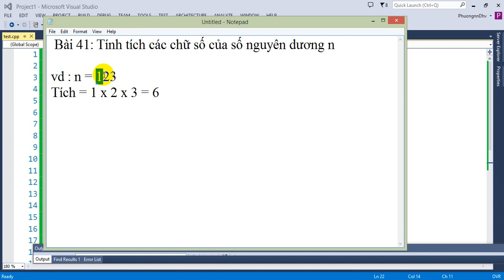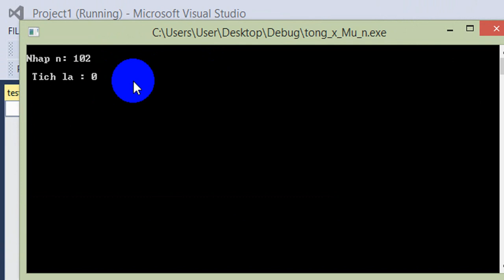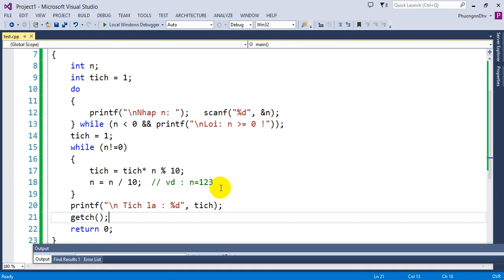Bài tập Lập trình C - Bài 41 - Tính tích các chữ số của số nguyên dương n